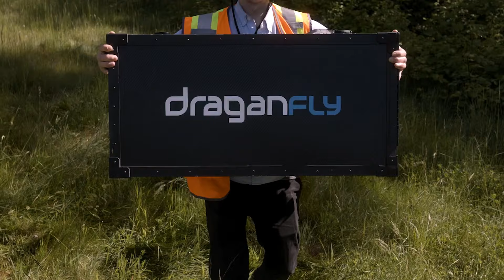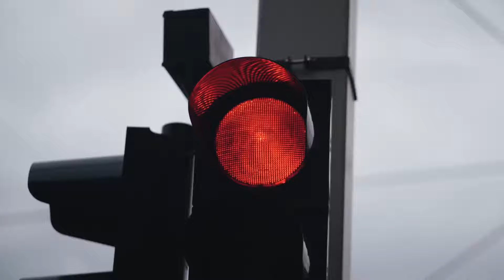Draganfly Announces Pilot Drone Delivery Services Program for Mass General Brigham’s Home Hospital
Draganfly announced today an agreement with Mass General Brigham to provide drone delivery and solutions for the healthcare system’s Home Hospital patients. Home Hospital aims to create a model that enhances the overall patient experience, improves access to essential services, and provides more cost-effective solutions for its patients.

Mass General Brigham’s Home Hospital is one of the largest in the country. Draganfly’s drone technology and pilot services will map and develop delivery routes to support the needs of both patients and staff.

Draganfly's technology aims to enhance the quality of care and support for Mass General Brigham’s Home Hospital patients by reducing traffic-related delays around its geographic catchment of the greater Boston metro area, eliminating challenges associated with traditional transportation methods, and enabling the swift and efficient delivery of essential supplies. The medical drone pick-up and deliveries facilitated by Draganfly's technology can include critical medicines, technical equipment, and laboratory work.